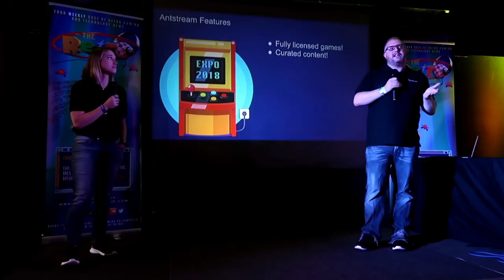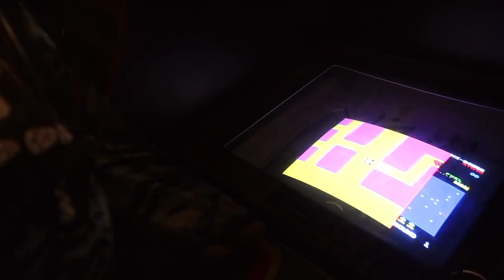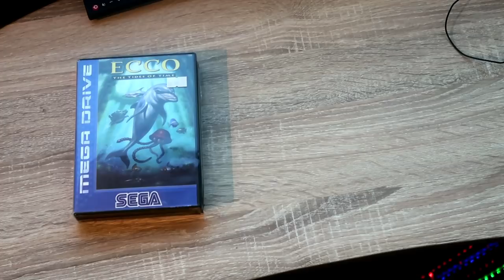PLAY Expo London 2018 - Overview, Highlights & Pickups - Kim Justice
A lil' video talking about the awesome (and busy) time I had at PLAY Expo London this year! Featuring various pick-ups and new games such as Baggers In Space, Mao Mao Castle, and the Antstream. Enjoy!